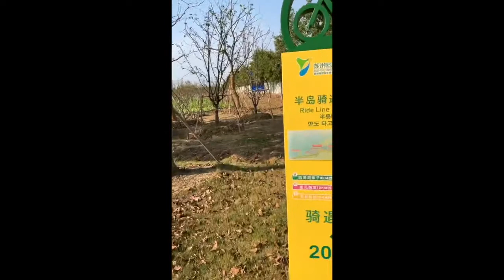Kahuna China Ride at Yangcheng Lake Oct 2018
This video is about Kahuna China Ride at Yangcheng Lake Oct 2018